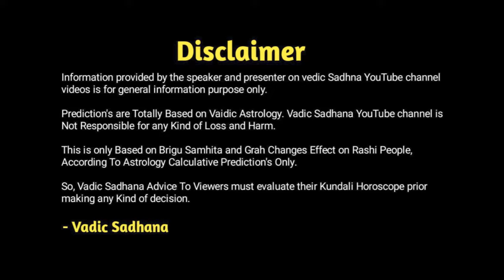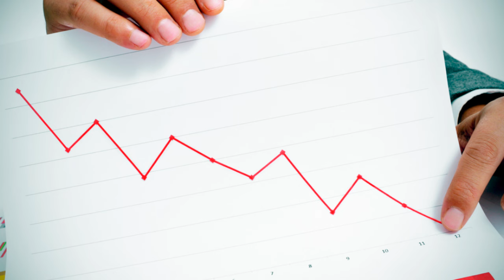Meen Rashifal August September 2024 | मीन राशिफल अगस्त सितंबर 2024 | Pisces 2024 In Hindi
Hi

About this video - mesh Rashi Walo Ke Liye Aane Wale 2 Mahine Kese Rahne Wale Hai, Aane Wale 2 Mahino Me Kon Kon Se Parivatan Honge | In 2 Mahino Me Labh Hoga Ya Nukshan | yah Sari Janakri Batane Ja Rahe Hai AAcharya PRADIP MAHETA JI.